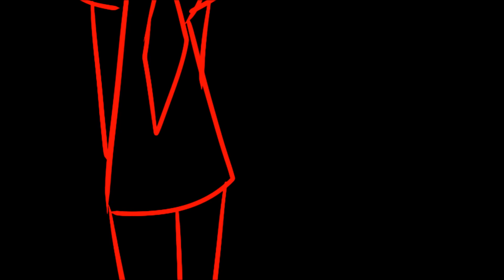Wonderland meme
Всем привет ребята!!!Я так по вам скучала!!!Я ВЕРНУЛАСЬ!!!Прошло очень много времени и за это время и успела обдумать своё решение,и решила начать всё заново!Надеюсь на вашу поддержку!